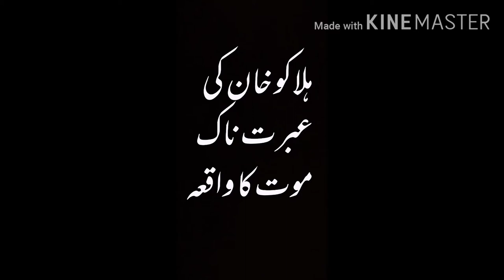Hallaku khan ki ibrat nak moot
Hallaku#halaako#khan# mazloom#zulm#moot#kahani#muslman#bazurg#ghareeb